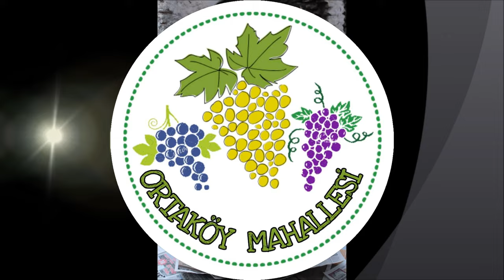Çal-Çökelez Zeybeği eşliğinde Ortaköy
[[[[[[[[[[[[[[[[[[[[[[[[[[[[[[[[[[[[[[[[[[[ ÜZÜM CENNETİ ]]]]]]]]]]]]]]]]]]]]]]]]]]]]]]]]]]]]]]]]]]]]]]]]]]]]]
DENİZLİ İLİ ÇAL İLÇESİNE BAĞLI OLAN ORTAKÖY MAHALLESİ, DENİZLİ'YE 80 KM.ÇAL İLÇESİNE 17 KM. UZAKLIKTADIR.